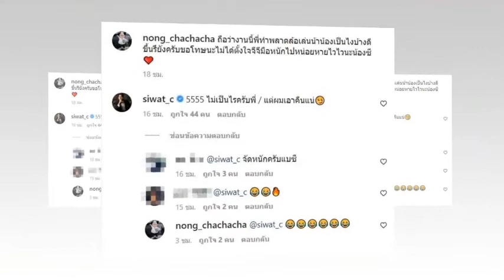เกิดอุบัติกลางกองถ่าย โหน่ง โร่ขอโทษพระเอก ไม่ได้ตั้งใจ